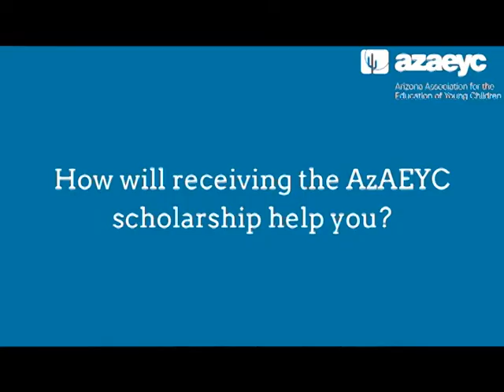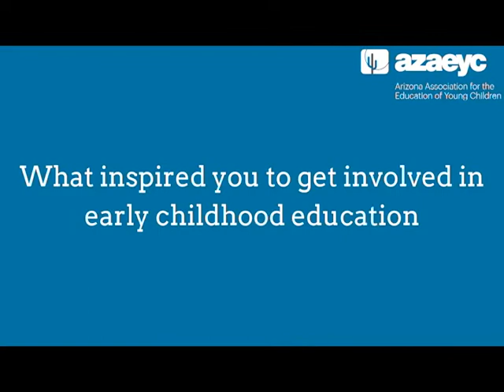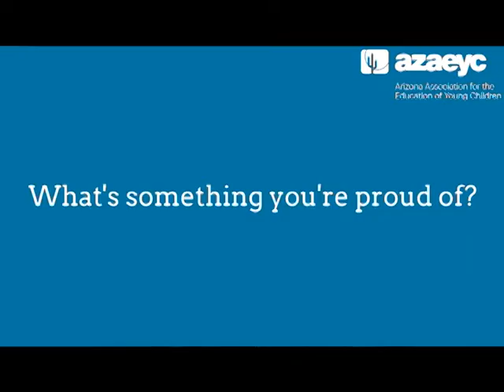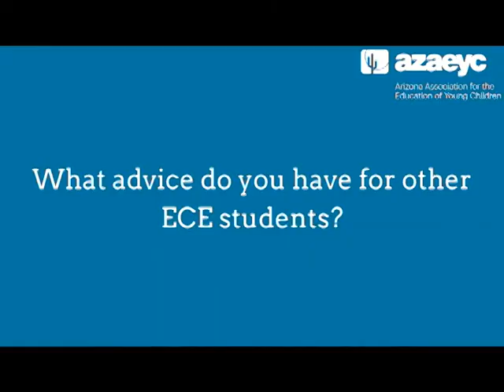Pursuing a Degree to Advance Equitable Research for Indigenous Children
Candi Running Bear is Navajo and lives on the Navajo Nation in St. Michaels, Arizona. Candi is a doctoral candidate at at Northern Arizona University and was the recipient of the 2021 AzAEYC student scholarship.

In this video, Candi discusses how her family and daughter have supported her during her educational journey and shares her goals for advancing research on evidence-based practices for Indigenous children with disabilities.

This video was recorded in February 2022.